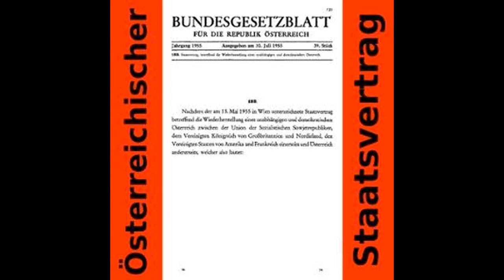Staatsvertrag und demokratischen Österreich by audiobook